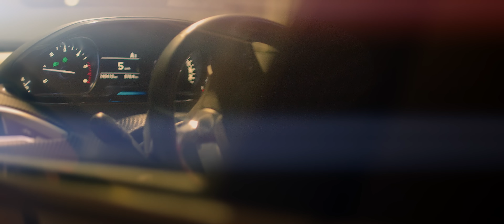Adama kampony Kouyaté - Allah Bambou (Clip Officiel)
En concert Dédicace le 07 OCTOBRE 2023 à Paris
Découvre mon nouveau single "Allah Bambou"
 Maintenant disponible sur toutes les plateformes de téléchargement

Réalisation signé: Ibr-films